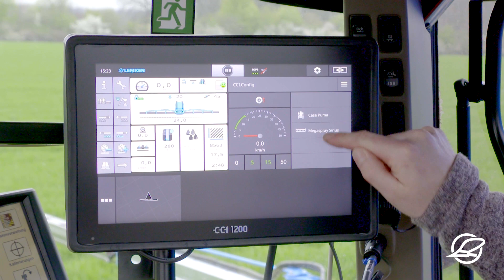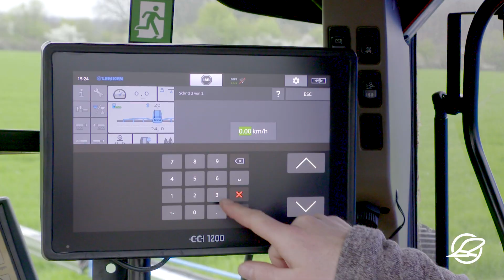Verzugszeiten einstellen für GPS-Teilbreitenschaltung mit Sirius 12 + CCI 1200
In diesem Video zeigen wir euch eine Variante um bei einer Feldspritze mit CCI 1200 die Verzugszeiten einzustellen. Um ein korrektes Arbeiten der GPS-Teilbreitenschaltung sicher zustellen, sollten die Verzugszeiten bei jeder neuen Maschine kontrolliert und eingestellt werden.